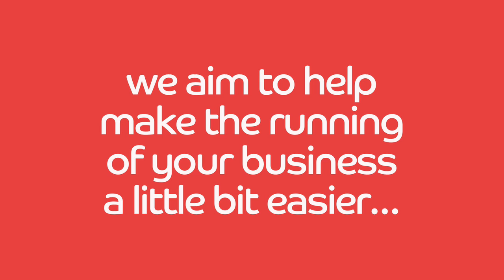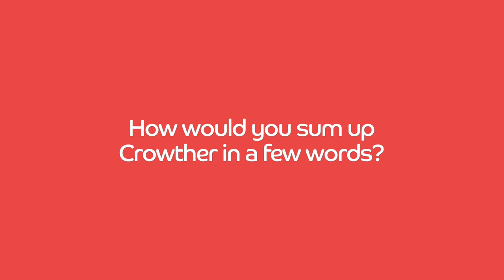Crowther Chartered Accountants – Established Businesses